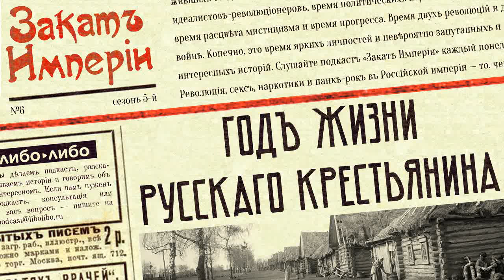Год жизни русского крестьянина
🌾 Как жила русская деревня до революции? Как гуляли в праздники и как работали в страду? Какие отношения у крестьян были с Богом — и какие с тёмными силами? Как готовили свадьбу, как рожали и воспитывали детей? Что такое Чёрный Передел и зачем была нужна аграрная реформа Столыпина? Что за праздник «берегись хлеба» и почему Толстой пахал сохой, а не плугом? От Рождества и Рождества проведём год в деревне

Партнёр этого выпуска – банк для предпринимателей и предприятий «Точка». Открыть счёт для бизнеса бесплатно, онлайн

0:00 Ретрофутуризм: электроружья
3:47 «Мужики» Чехова
5:58 Рождество и зимние занятия
12:11 Свадьбы
18:01 Крестьянская изба
21:48 Масленица и Великий Пост
26:43 Народная магия
29:59 Пасха
31:51 Полевые работы
36:42 Частная собственность в деревне
41:13 Земельный вопрос
49:15 Дети

В подготовке выпуска принимала участие редактор Катерина Серебренникова

Источники:
Безгин В.Б., Крестьянская повседневность (Традиции XIX – начала XX века)
Кофод К.А., 50 лет в России (1878—1920)
Асташова А.Н., Социально-культурные особенности весеннего обрядового комплекса крестьян воронежской губернии во второЙ половине XIX века
Анфимов А.М., Крестьянское хозяйство Европейской России. 1881 – 1904 гг.
Энгельгардт А.Н., Письма из деревни. 12 писем. 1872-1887
Гарин-Михайловский Н.Г., Несколько лет в деревне